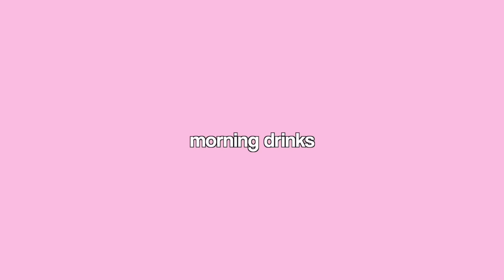Eating like an OLYMPIC GYMNAST for 24 Hours! | Family Fizz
Were attempting Eating an OLYMPIC GYMNAST’S Diet for 24 Hours! 😀 Thanks to @SkyCinema for sponsoring a segment of this video as part of their Sky Cinema Club, where we get to review the latest films to recommend to you each month. to learn more about Sky Cinema & our fave film right now - Breaking Point!